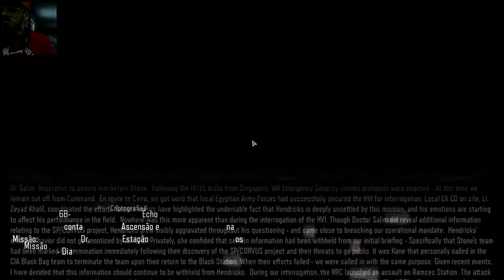CALL OF DUTY EPISÓDIO 8 ASCENÇÃO E QUEDA BLACKOPS 3 COD BO3 (1080P 60FPS) - Bruno BRS